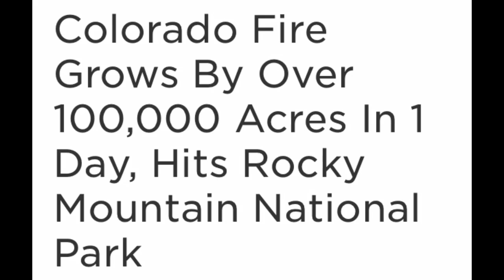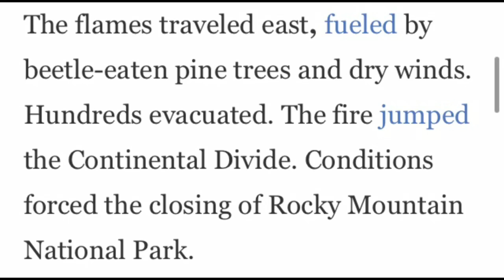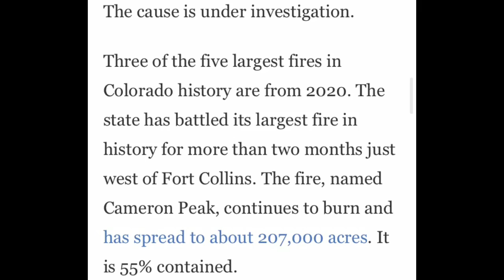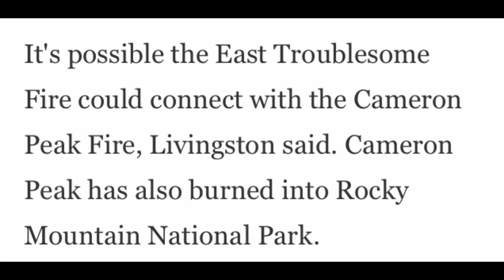East Troublesome fire update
East Troublesome fire update please take care be safe thanks